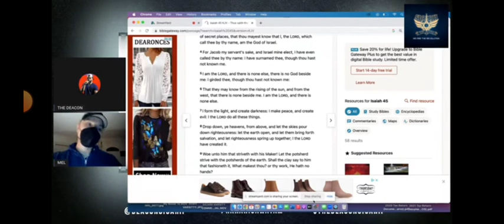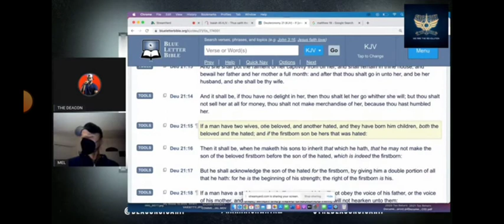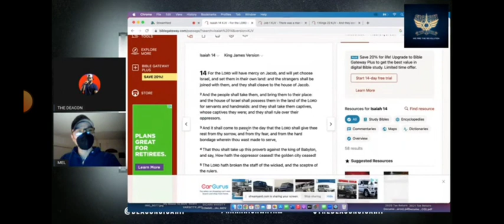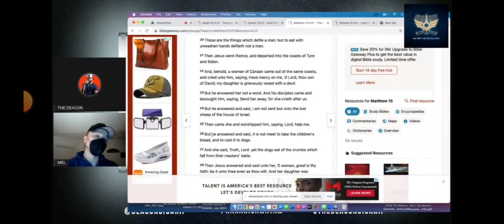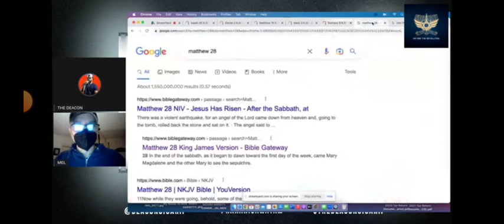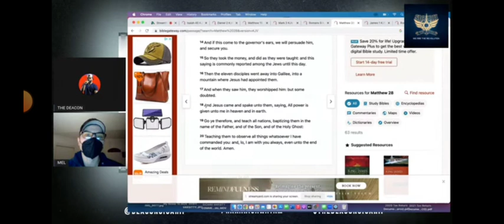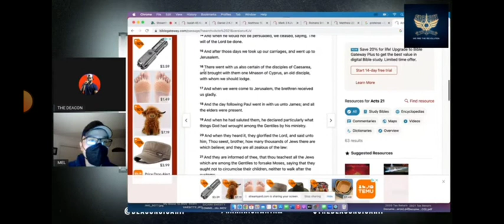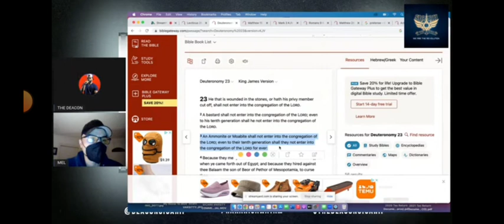Deacon Sicarii vs Unlearned Christian Debate Salvation Polygamy did God create Evil or Satan?